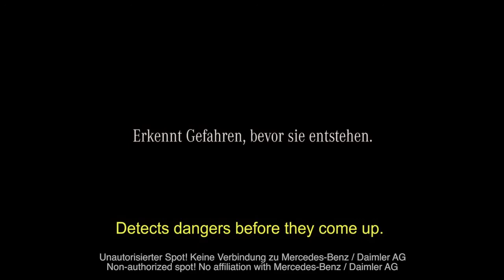"ADOLF"-Mercedes Spot (unofficial)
Adolf Hitler // Unautorisierter Spot! Keine Verbindung zu Mercedes-Benz / Daimler AG.